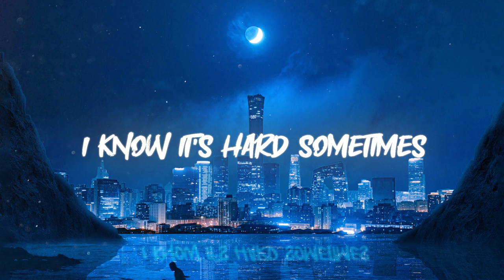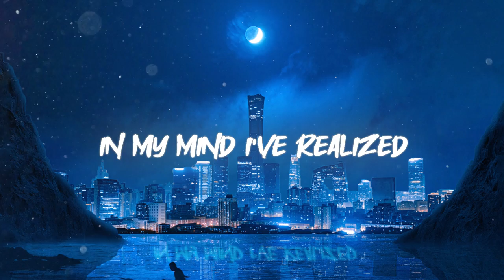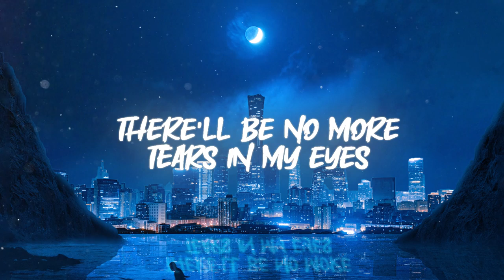Siqu x Jacøb - Without You feat. Bradley Baker [Official Lyric Video]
This song was originally a remix I made together with Jacøb for a competition with Skio Music. When it didn't win we decided we wanted to release it anyway so now it's back with awesome vocals by Bradley Baker!